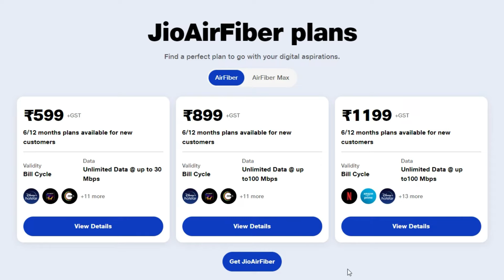Jio Airfiber Vs Airtel Airfiber | Which One is Better? Airtel Airfiber vs Jio Airfiber, Price,Plan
Craziest Deals Ever
Description:-
hello friend in this video I am going to compare jio Airtel versus Airtel air fibre at the different five points because there are two year fiber services in the market these days one is zero year fibre versus Airtel year fibre and both are very good but if you confused which service you should adopt then you watch full video till and and you will get the whole information about jio year fiber price installation process and as well as Airtel price service plan installation etc.

How to buy jio air fiber
Jio Air Fiber Launch Date
Jio air fiber launch date plans price and how it is different from the jio fibre
Jio Air fiber launch date and plan take updates
I tested the new year fibre review and speed test in India Faster ultimate internet unlimited Internet
Jio air fiber order kaise karen
What is jio air fibre 5G jio air fiber recharge plan jio air fiber released faster unlimited Internet at cheapest cost
Jio fibre all details of jio air fiber plans and device cost because launch